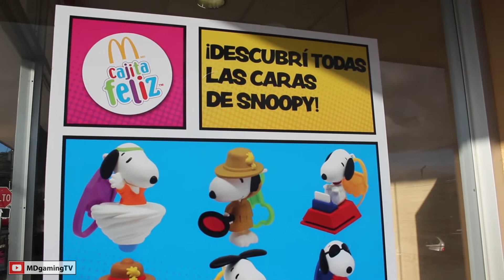Cajita Feliz McDonalds Snoopy 2018 | MDgamingTV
Este es un video de la colección completa de los juguetes de la cajita feliz de McDonalds de Snoopy de Febrero/Marzo del 2018.

Espero que les guste el video. XD